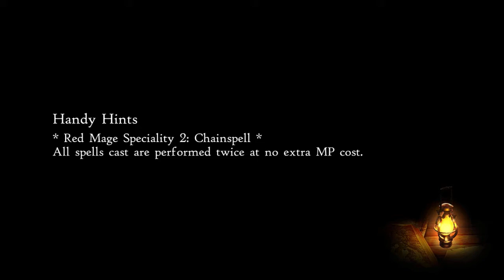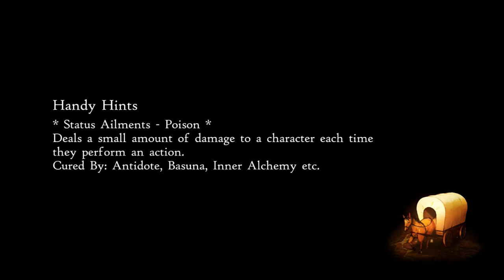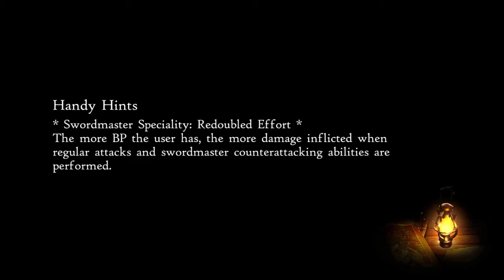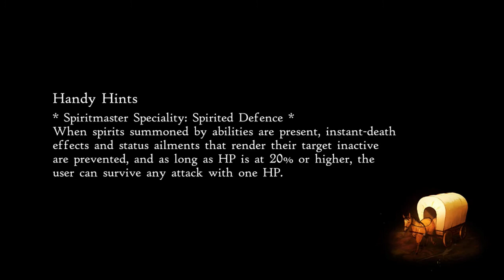Bravely Default 2 - WALKTHROUGH - PLAYTHROUGH - LET'S PLAY - GAMEPLAY - Part 49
Bravely Default 2 - WALKTHROUGH - PLAYTHROUGH - LET'S PLAY - GAMEPLAY - Part 49 - We complete even more...side quests!